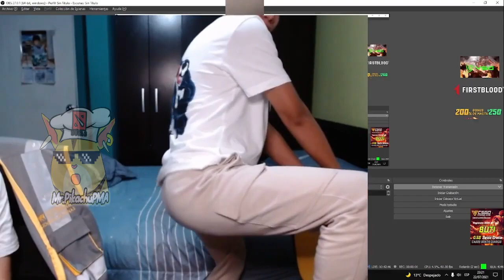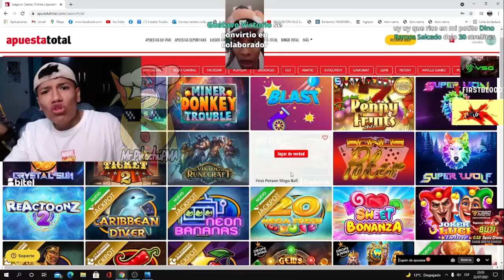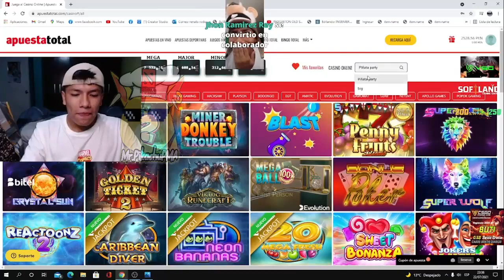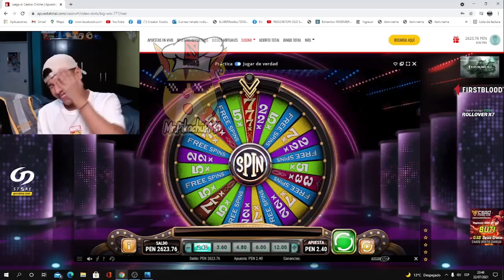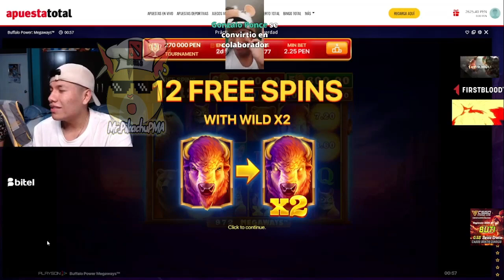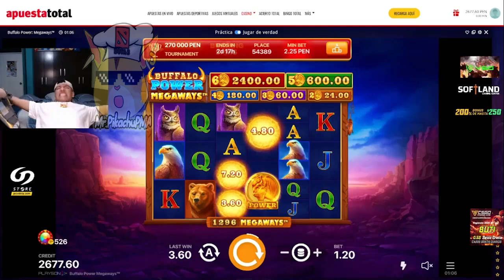IMPOSBILE!🤑NUEVO N4RC0 DONA A BUTI EN TOTAL 40MIL ESTRELLAS Y MÁS DE 20COLABORACIONES😂BUTI SE ARR£CH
IMPOSBILE!🤑NUEVO N4RC0 DONA A BUTI EN TOTAL 40MIL ESTRELLAS Y MÁS DE 20 COLABORACIONES😂BUTI SE ARR£CHA